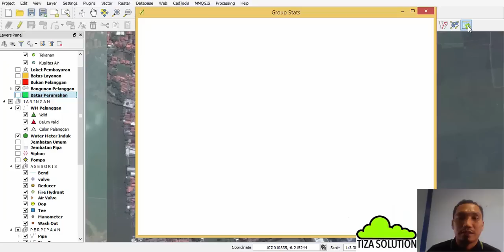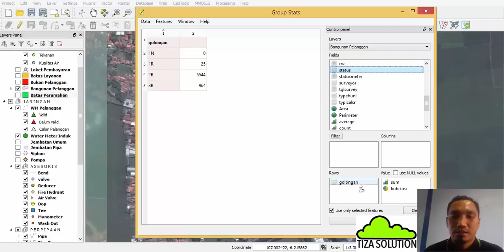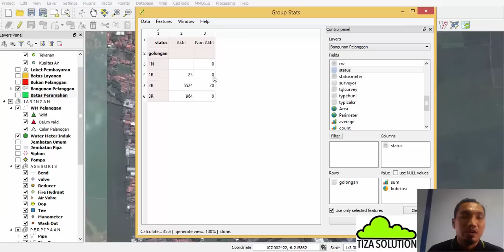Tutorial Menghitung Kubikasi Air di Pelanggan PDAM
Tutorial Menghitung Kubikasi Air di Pelanggan PDAM pada sebuah kompleks perumahan (studi kasus).